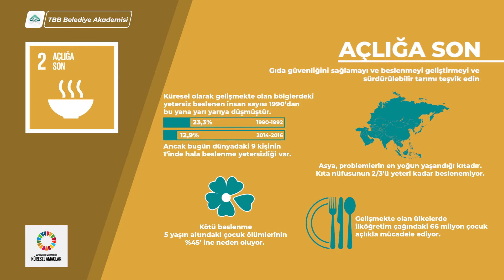Sürdürülebilir Kalkınma İçin Küresel Hedefler - 2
Sürdürülebilir Kalkınma İçin Küresel Hedefler:
1-Yoksulluğa Son
2-Açlığa Son
3-Sağlık ve Kaliteli Yaşam
4-Nitelikli Eğitim
5-Toplumsal Cinsiyet Eşitliği
6-Temiz Su ve Sanitasyon
7-Erişilebilir ve Temiz Enerji
8-İnsana Yakışır İş ve Ekonomik Büyüme
9-Sanayi, Yenilikçilik ve Altyapı
10-Eşitsizliklerin Azaltılması
11-Sürdürülebilir Şehirler ve Topluluklar
12-Sorumlu Üretim ve Tüketim
13-İklim Eylemi
14-Sudaki Yaşam
15-Karasal Yaşam
16-Barış, Adalet ve Güçlü Kurumlar
17-Amaçlar İçin Ortaklıklar